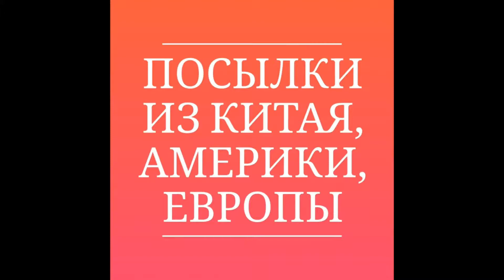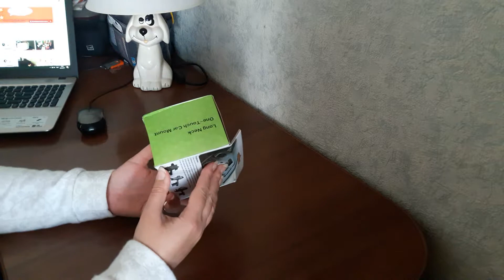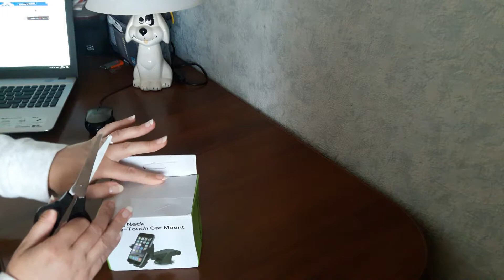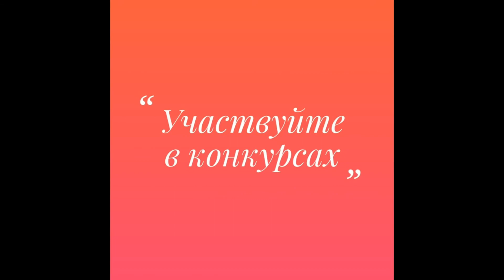Второй подарок от Banggood. Выиграла подставку-держатель для смартфона или планшета.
Срочно нужен кредит или кредитная карта? Заходите, выбирайте